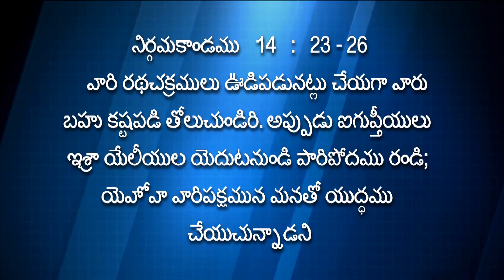Living a Life of Faith || Pastor Sajja Eliazer || Messiah Fellowship Church Vijayawada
The title of today's message is  విశ్వాస సంబందమైన జీవితం  Living a Life of Faith. Be blessed by watching this powerful Telugu message.